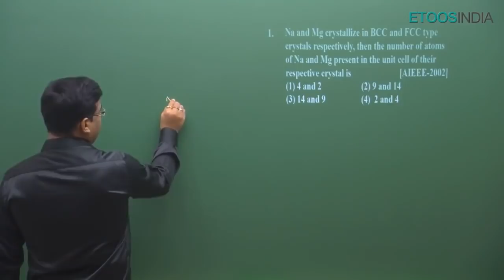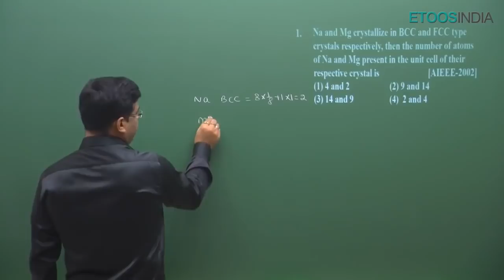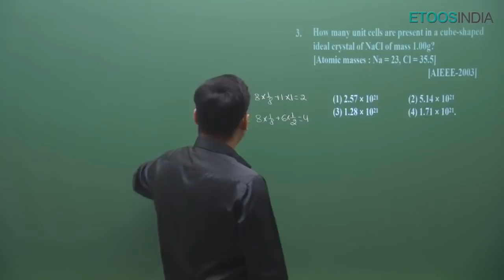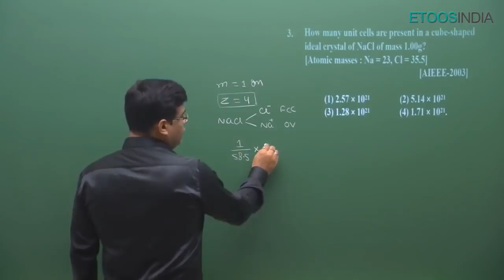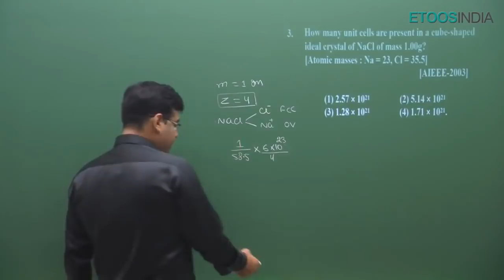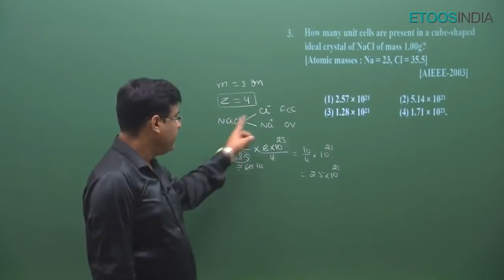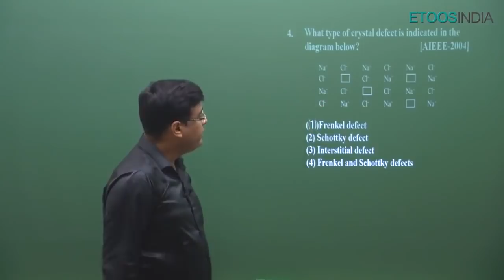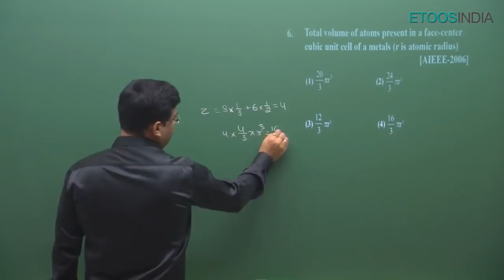Solid State | Past Year JEE Chemistry Exam Papers Solution | JEE Main by JH Sir | Etoosindia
Solid State video Lecture of Chemistry for JEE Main by JH Sir. JH Sir is known for his focused and simplified IIT-JEE teaching to bring to students an easy and analytical methodology towards JEE Main.

This course is designed and developed by the experienced faculty of KOTA.